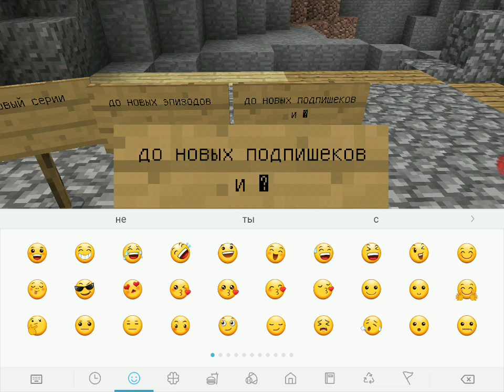Играем за aida в майнкрвфте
Ребята если у вас есть друзья посоветуйте мой канал и канал друга teddy red самый первый и также я сделаю конкурс кто первый напишит 'КОРОЛЕВСКИЙ КОМЕНТАРИЙ' то он попадёт в видео